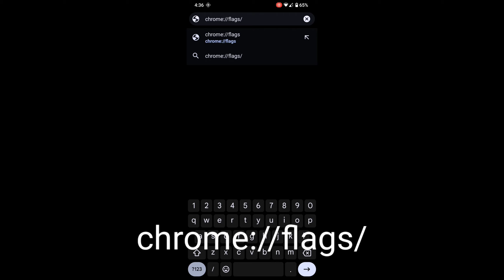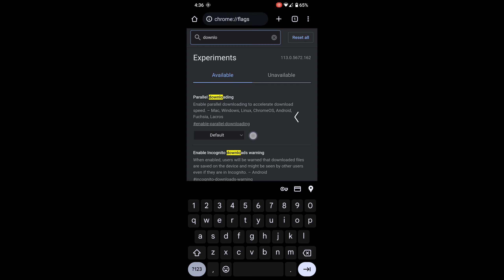Wow to fix Google Chrome slow Downloading || How to increase download speed on Android mobile